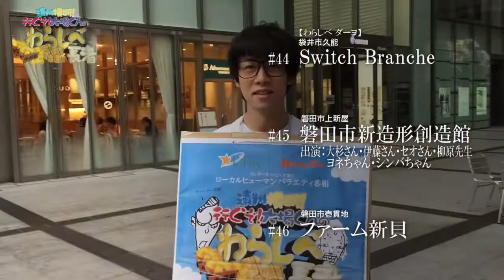【最終回】衝撃のラスト10分!! 泣くなよ！泣くんじゃないぞ！絶対泣くなよ！泣けよ！！ [第42話] わらしべTV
約１年におよぶ「わらしべ長者の旅」もついに完結!!最終回では『信じられない感動を呼ぶ』チームわらしべ集大成をとくとご覧あれ！！もう一回言うぞ！「泣くなよ！泣くんじゃないぞ！絶対泣くなよ！泣けよ！！」

【毎週 日曜日22時 更新中】

▼LINKアプリダウンロードはコチラから▼

【番組説明】
 浜松お笑い芸人 大場くんが「LINKアプリ」を使用して はまぞうブログを利用している方のところへ行き、 「わらしべ長者」をしながら静岡県西部地区を西から東へ横断。 ローカルでありヒューマンでもあるバラエティ番組。 果たして大場くんは実家(菊川)へ素敵なお
土産を持って帰ることができるのか?

 ●出演●
浜松お笑い芸人　大場 啓史
(コンビ名：晩ごはん)

★楽曲提供★
◎オープニング曲
曲名：LIFE TRAIN
アーティスト：DREX

◎挿入曲
曲名：KEEP ON! KEEP ON!
アーティスト：TAKUMiX and TRASH VOX

曲名：そばにおいでよ
アーティスト：川口直久